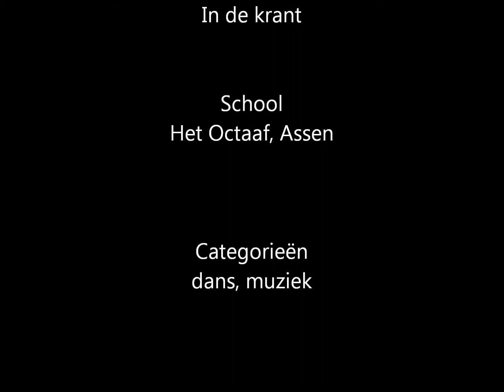Rap: The Battle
In dit project gaan twee rapgroepen de strijd met elkaar aan. Eerst wordt de klas ingedeeld in twee groepen. Na een basiscursus rap en ritme gaan de groepen een eigen rap maken Ze bedenken een groepsnaam, scheppen een image en doen een fotoshoot. En bij dit alles is het natuurlijk de bedoeling de andere   groep te imponeren. Het project mondt uit in The Battle, waarin beide groepen het strijdtoneel betreden om elkaar de loef af te steken.
Een leerzaam project want via ritme en media zijn de kinderen bezig met taal. Het onderwerp van de rap kan aansluiten bij een thema dat actueel is op de school of bij één van de leergebieden. Een reportage over de groep en de rap kan worden opgenomen in de (digitale) schoolkrant, de website van de school of een speciaal gemaakt magazine. Het is ook mogelijk het project in het Engels te doen.